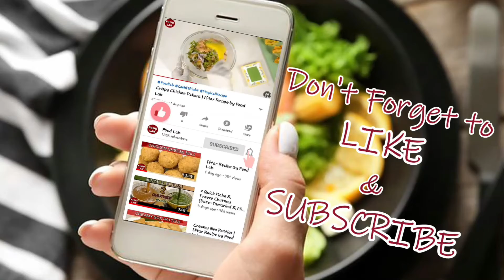Chanay Ki Daal Ka Halwa Recipe | Food Lab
Chanay Ki Daal Ka Halwa Recipe by @foodlab1636

Add delight to your winters with this quick and delicious Chanay Ki Daal Ka Halwa.  Try this eazsy recipe of Chanay Ki Daal Ka Halwa at home to for special sweet treat to your family and friends.

Written Recipe:

Cooking time 30   Min.  Serving 4-5

Ingredients:

Split Bengal Gram   250 gms
(soaked for 3-4 hours)
Crushed coconuts  2 tbsp

Method:

- Add split Bengal grams in a pan and milk in it. Bring it to boil.
- Cook on low flame until lentil is done. Approx.30-35 minutes.
- Add the Bengal grams in a grinder and grind it well.(Add milk if required)
-  Add clarified butter in a pan and add cardamom powder and the grinded Bengal grams.
- Stir continuously for 5 minutes on medium flame.
- Add sugar in the pan and stir till sugar get dissolved.
- Add almonds, pistachio, raisins and crushed coconuts in the pan. Mix it well.